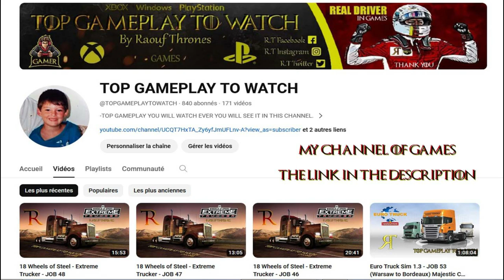68 𝔖𝔥𝔢𝔯𝔦𝔣𝔣 -𝔗𝔞𝔩𝔨 𝔗𝔬 𝔓𝔬𝔩𝔦𝔠𝔢 ?!- 𝔇𝔯𝔞𝔴𝔦𝔫𝔤 𝔅𝔶 ℜ𝔞𝔬𝔲𝔣 𝔗𝔥𝔯𝔬𝔫𝔢𝔰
-TOP DRAWINGS WITH VIDEOS AND GREATEST MUSIC.
اروع الرسومات بكل انواعها بالفيديوهات و الموسيقى الخرافية

اطلب من الجميع الاشتراك و الاعجاب و التعليقات على قناتي. شكرا للجميع

R.T YOUTUBE CHANNEL: (ABOUT GAMING)
             --TOP GAMEPLAY TO WATCH--